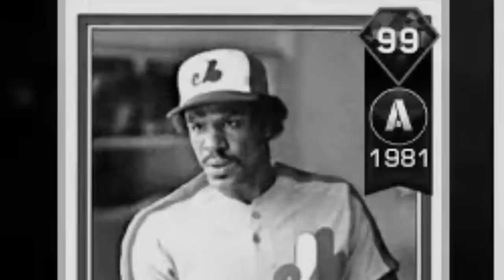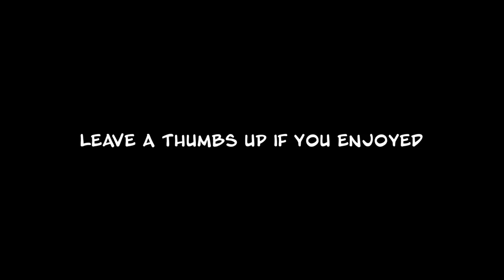THE PLAYER OF THE MONTH CARD I WANTED IN MLB THE SHOW 22 DIAMOND DYNASTY...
PLAYER OF THE MONTH PROGRAM IS HERE...MLB THE SHOW 22 DIAMOND DYNASTY GAMEPLAY.

Follow on Twitter @KevinGohD